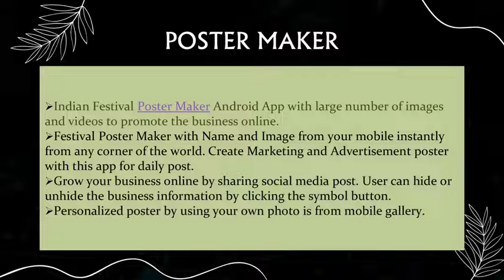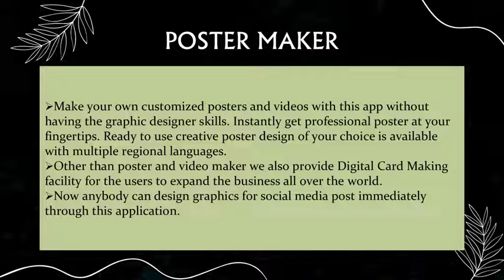Poster Maker with Photo and Text in Hindi and English Android App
Are you in search of Poster Maker App….

Latest and upcoming Festival/Days Celebration Poster Maker in just 10 seconds with awesome frame background. Festival Poster Maker: Business Banner 2021, Video Android App has huge collection of festival/business categories with ready to use templates. Poster Maker with Photo and Text in Hindi and English is as per the user’s requirements.

Once you add the business details it will display on the poster or video in which you are creating post.

Select Category to Create Post of upcoming days like Merry Christmas, New Year Eve, 31st December, National Energy Conservation Day, Minorities Rights Day in India, International Migrants Day, Good Governance Day, Global Transformation Festival, National Consumer Day, National Mathematics Day, International Human Solidarity Day etc.

Indian Festival Poster Maker Android App with large number of images and videos to promote the business online. Once you select the image from given multiple options then choose the frame also of how your business details should display on it. One can alter the font type, add text, sticker, change the text color and also of background as per the requirement. After the poster creation upload the post or story on various social media platform.

Festival Poster Maker with Name and Image from your mobile instantly from any corner of the world. Create Marketing and Advertisement poster with this app for daily post. Grow your business online by sharing social media post. User can hide or unhide the business information by clicking the symbol button. Personalized poster by using your own photo is from mobile gallery.

Digital Marketing Poster Maker with best designs templates android application. Video Status and Poster Maker with Photo and Text in Hindi, English, Gujarati, Tamil, Bengali, Malayalam, Telugu, Punjabi etc languages is available in this app. Create the God and Goddess post with your company details now. Birth & Death Anniversary feed to create the post by following simple few steps. Share your own designed poster directly on one click. Inauguration invitation and greeting cards making facility is also available here.

Business Poster maker with logo by dragging it anywhere on the poster is of your size. Poster Maker for Instagram and Facebook apps quickly is from your phone. Hanuman Jayanti in Karnataka, Dattatreya Jayanti, Guru Ghasidas Jayanti, Annapurna Jayanti etc is to send wishes. Buy subscription and also get all the post creation without watermark. Create perfect poster every time with this trending app features.

Opt Festival Frame or Video to make instantly with this app. Poster Maker for Cricket Birthday and BJP Party to wishes your loved ones.

Make your own customized posters and videos with this app without having the graphic designer skills. Instantly get professional poster at your fingertips. Ready to use creative poster design of your choice is available with multiple regional languages. Other than poster and video maker we also provide Digital Card Making facility for the users to expand the business all over the world. Now anybody can design graphics for social media post immediately through this application.